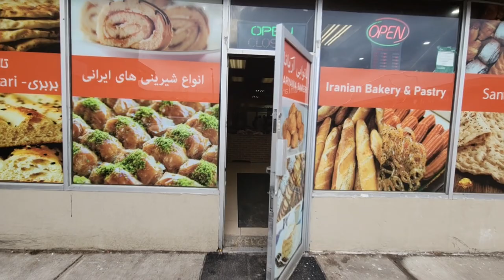Ariana Bakery Feb 2 2 24